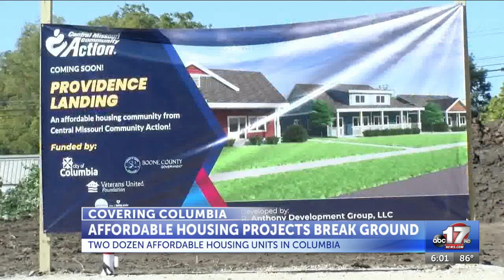Two projects building affordable housing in Columbia break ground